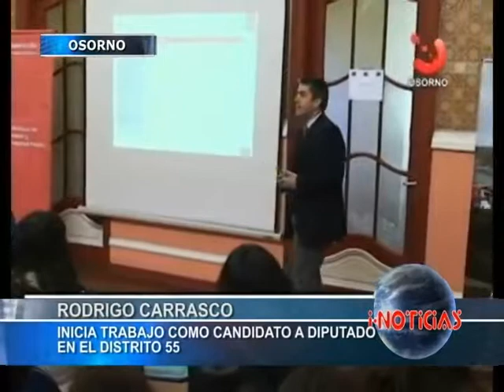Rodrigo Carrasco confirma candidatura a diputado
Rodrigo Carrasco inició su trabajo como candidato a Diputado en el distrito 55, que comprende las comunas de Osorno, San Pablo y San Juan de la Costa. El representante de Evopolis ocupará el cupo de RN.